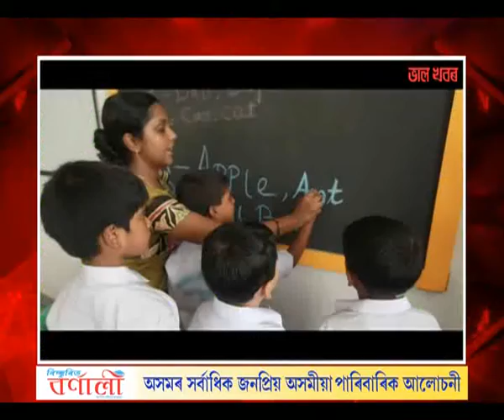Indian cricketer Educational Qualification/বিৰাট কোহলী- হাৰ্দিক পাণ্ডিয়াৰ আনুষ্ঠানিক শিক্ষা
Indian cricketer Educational Qualification